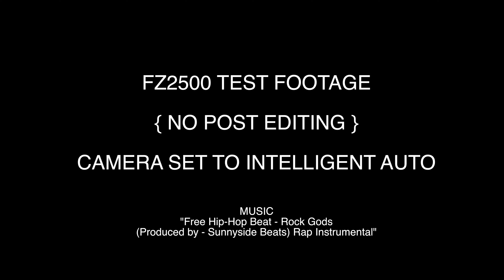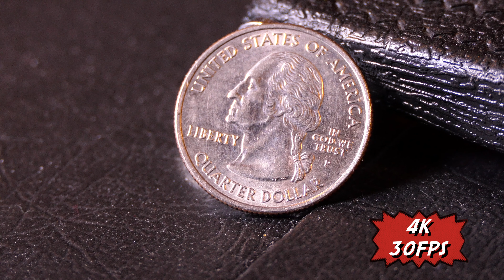Panasonic FZ2500 Video Test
footage by Levi Trumbull

About the Panasonic LUMIX FZ2500 Digital Camera

Features:

The ideal hybrid camera choice for the advanced 4K video enthusiast and photography enthusiast alike.

Large 1-inch 20.1 Megapixel sensor and bright 20X LEICA VARIO-ELMART F2.8-4.5 lens.

4K Ultra HD video recording plus exclusive LUMIX 4K PHOTO and 4K Post Focus and internal Focus Stacking modes.

“CINELIKE D” and “CINELIKE V” for cinema-like gradation, time code, live HDMI output (4:2:2/8 bit or 4:2:2/10 bit), and lens ND filter controls.

Optional V-Log L upgradability for purchase, and an out of the box unlimited recording duration.

Recording formats of MP4 (LPCM) and MOV, and bit rates extended up to 200 Mbps (ALL-Intra) or 100 Mbps

SPECS:

Pixels Actual: 20.9 Megapixel

Effective: 20.1 Megapixel

Sensor 1" MOS

File Formats Still Images: JPEG, RAW

Movies: AVCHD Ver. 2.0, MOV, MP4

Audio: AAC, Dolby Digital 2ch, Linear PCM

Max Resolution 20 MP: 5472 x 3648

Aspect Ratio 1:1, 3:2, 4:3, 16:9

Image Stabilization Optical & Digital, 5-Way

Color Spaces sRGB, Adobe RGB

Optics
Lens Leica DC Vario-Elmarit, 16 elements in 11 groups
5 Aspherical, 4 ED

EFL: 8.8-176mm (35 mm equivalent: 24-480mm)

Aperture: f/2.8 (W) - 4.5 (T) to f/11

Filter Thread None

Zoom Optical: 20x

Digital: 4x

Intelligent Zoom: 40x

Focus Range Normal: 11.81" (30 cm) - Infinity

Telephoto: 39.37" (100 cm) - Infinity

Wide: (3 cm) - Infinity

Exposure Control

ISO Sensitivity Auto, 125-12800 (Extended Mode: Auto, 80-25600)

Shutter Type: Mechanical

Speed: 60 - 1/4000 Second

Type: Electronic

Speed: 1 - 1/16000 Second

Type: Mechanical

Speed: 120 Seconds in Bulb Mode

Type: Electronic

Speed: 1/2 - 1/16000 Second in Movie Mode

Exposure Metering Center-weighted, Multi, Spot

Exposure Modes Modes: Aperture Priority, Creative Control,

Intelligent Auto, Manual, Panorama Shot, Program, Scene Modes,

Shutter Priority

Compensation: -5 EV to +5 EV (in 1/3 EV Steps)

Continuous Shooting Up to 50 fps at 20 MP
Up to 12 fps at 20 MP

Self-Timer 2 Seconds, 10 Seconds

Remote Control DMW-RSL1 (Optional)

Memory Card Type SD
SDHC
SDXC

Recording
Video Recording Yes, NTSC

Resolution 4096 x 2160p: 24 fps
3840 x 2160p: 29.97 fps, 24 fps, 23.98 fps, 25 fps
1920 x 1080p: 59.94 fps, 29.97 fps, 24 fps, 23.98 fps
1920 x 1080p: 50 fps, 25 fps
1920 x 1080i: 59.94 fps, 50 fps
1280 x 720p: 29.97 fps, 25 fps